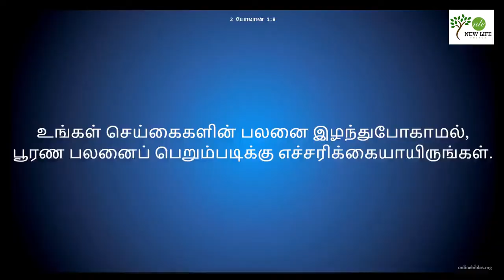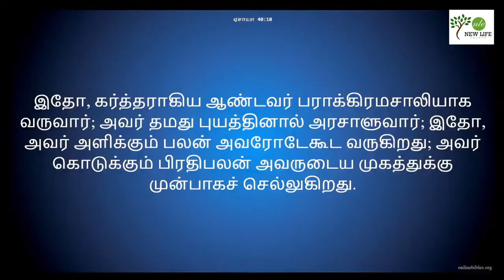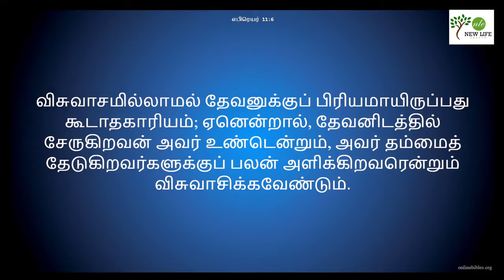Upward Reward || Ps. Mathew || New life Church Dublin || 31-July-2022